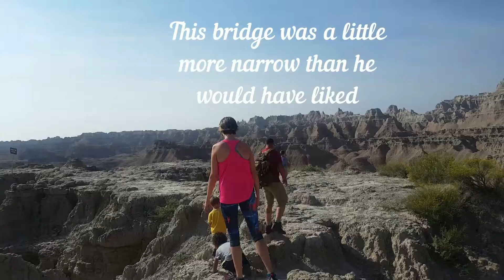The badlands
Thanks to Eddie and Desi for letting us come spend time with them again.